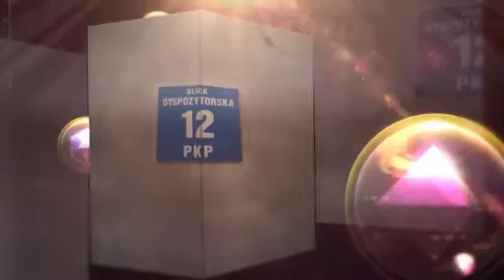Maths on holidays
Maths on holidays -Maths on Holidays - projekt etwinning